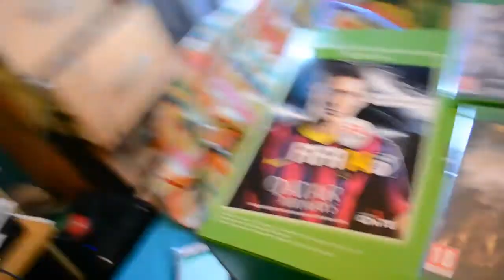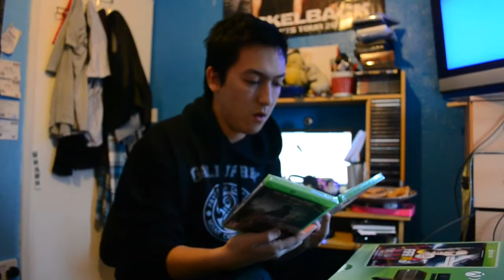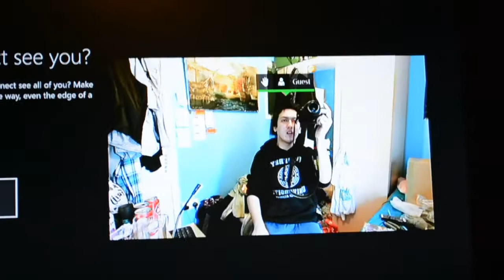Unboxing | Xbox One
So I have acquired the xbox one with a few games enjoy the unboxing!